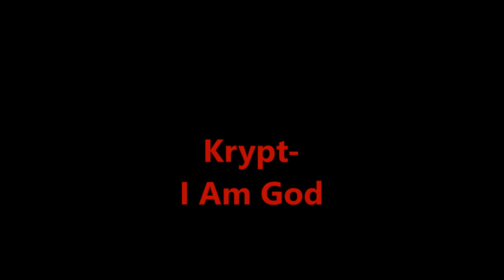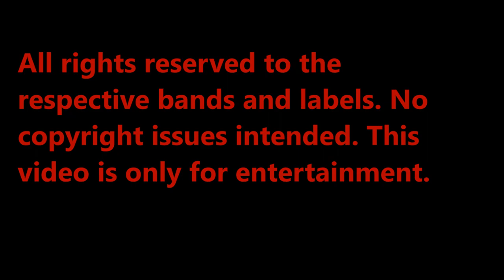The Tavern of Extreme Sound part 41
This video contains the songs by the bands that I put on my blog specialized in music, in a top 100 of heavy songs.

Bands information:

Cerce- Weary (Hardcore from USA)

Infernal Kingdom- Aura Negra (Black Metal from Portugal)

Prosatanos- Master of the Highest Court (Black Metal from Germany)

Körgull the Exterminator- The Battalion of Punishment (Under a Bullet Storm) (Blackened Thrash Metal from Spain)

Discordance Axis- Jigsaw (Grindcore from USA)

Grave Miasma- Apocalyptic Ruins of Unlight (Blackened Death Metal from UK)

Axis of Advance- Of Moonlight And Fire (War Metal from Canada)

Kells- Nuances (Nu Metal from France)

Krypt- I Am God (Black Metal from Norway)

Ледяной Гром- Труп на кресте (Pagan Metal from Russia)